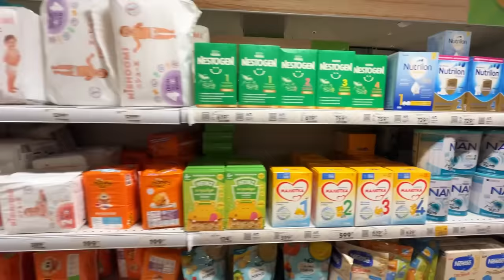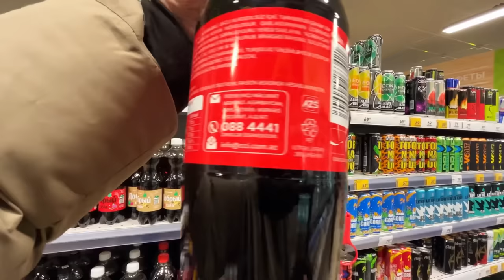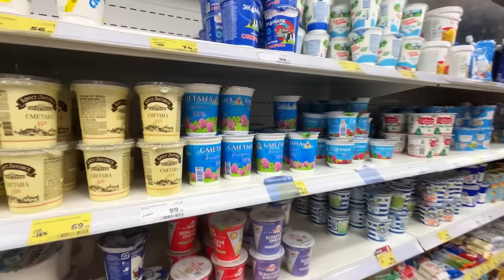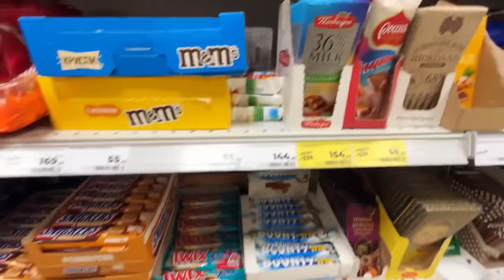Supermarkets in RURAL Russia (500km FAR from Moscow) after 700 Days of Sanctions in Russian Province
Finally! What you were waiting for so much - typical supermarket in the RURALS of Russia.

Visiting “Pyaterochka” and “Magnit” grocery supermarkets in Boksitogorsk, a provincial Russian town, located 500km far from Moscow and 250km far from St Petersburg.

One of the most delusional and biggest stereotypes about Russia is that there is no life (good life) in 100+km from Moscow and St Petersburg.

In particular, let’s say, one of the most popular delusional comments to my grocery supermarkets in St Petersburg, and I saw the same in the comments to Travelling with Russell supermarket videos in Moscow, is that those supermarkets are the “museums” - some of the supermarkets to show off that the western sanctions got no any impact on them.

And those commenters, who never been to Russia though, however, were saying that need to go 100km far from Moscow to a typical Russian town where there is no anything like in Moscow, St Petersburg and maybe several more of major cities of Russia.

Boksitogorsk - 500km from Moscow, 250km from St Petersburg, the population is only 16,500 residents, a very average Russian town 90% of even Russians never heard of.